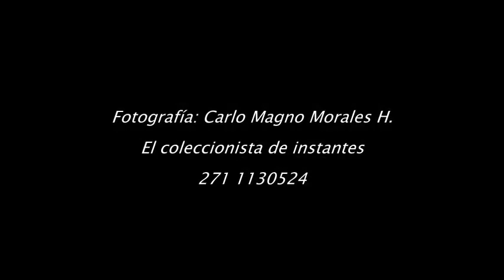Class 2023.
6to. Semestre.